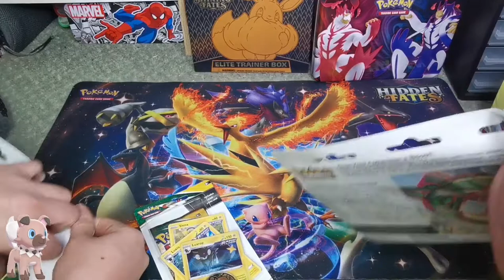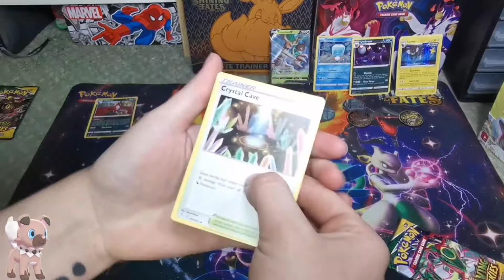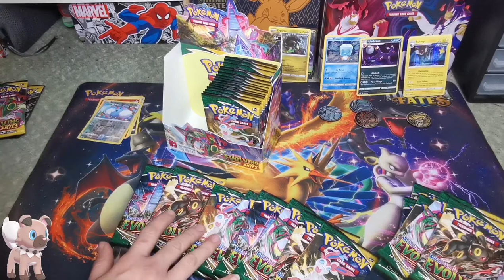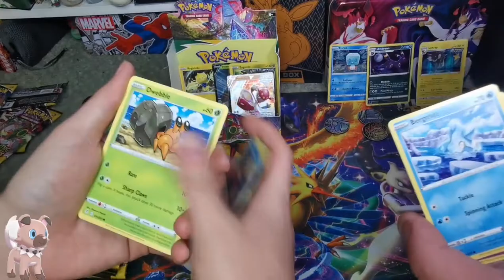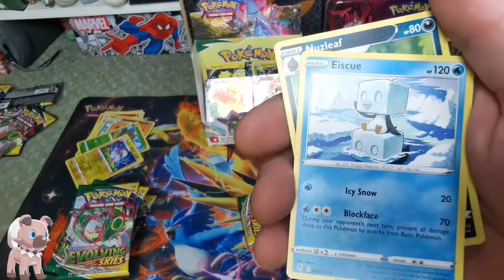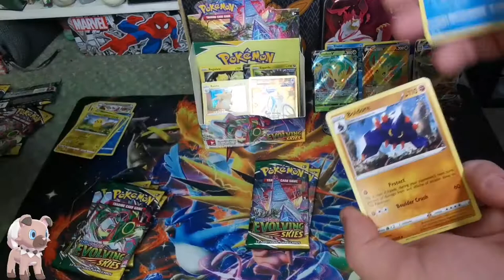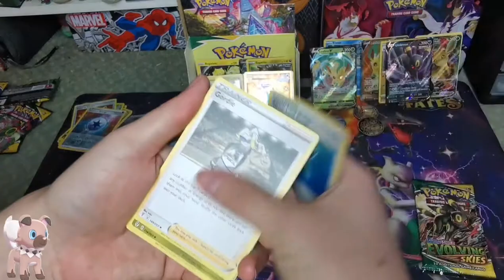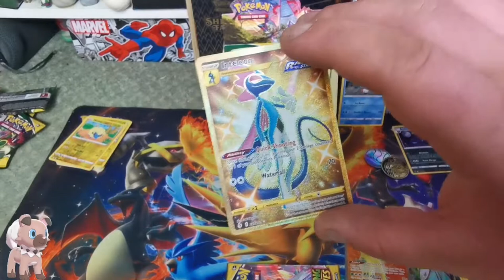Evolving Skies Is Here!!!!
Finally we have the release of Pokémon evolving Skies. So here is our mega unboxing minus the elite trainer boxes I think they're lost in the post.